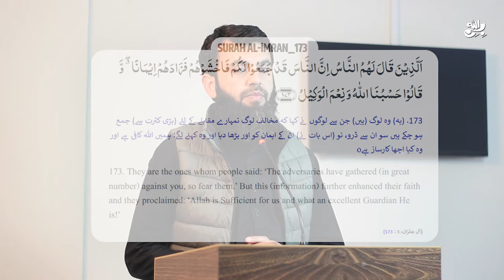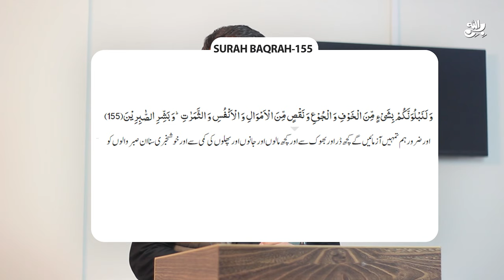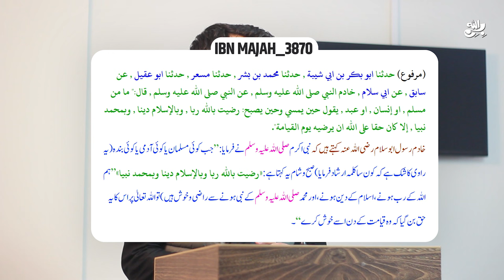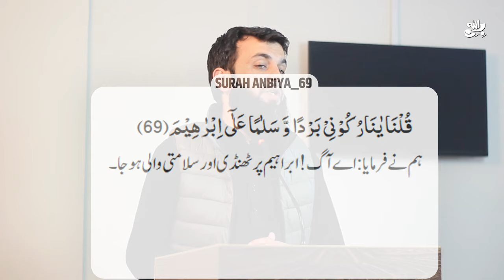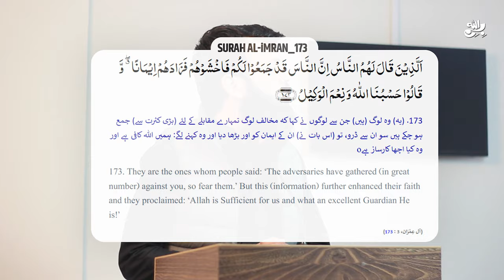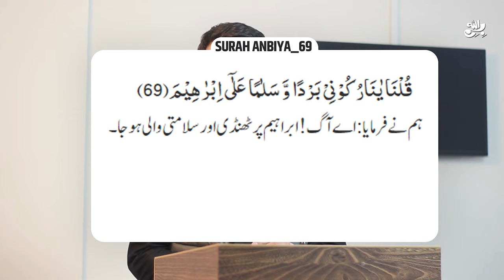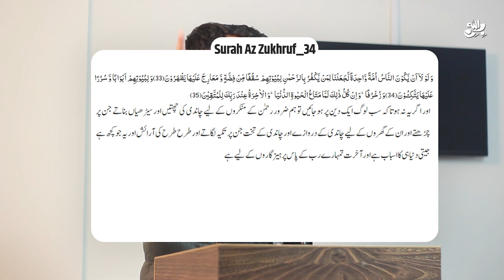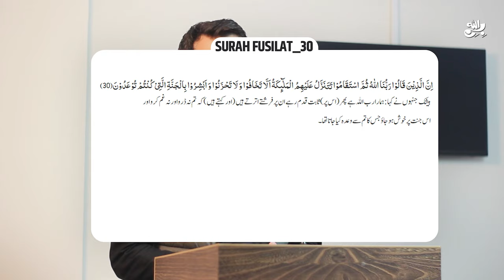Awais Naseer Kam khatam krne ja rahe hain ??? | Jummah Khitab